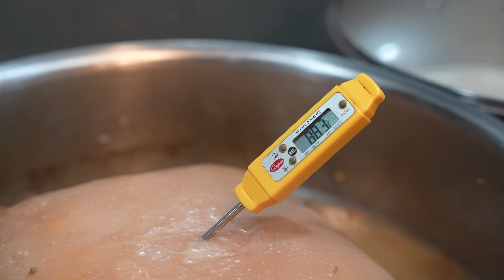CRISPY PORK BELLY/EASY PORK BELLY RECIPE/ NO OVEN NEEDED/BEST PORK DISH/YUMMY PORK BELLY/ROAST PORK